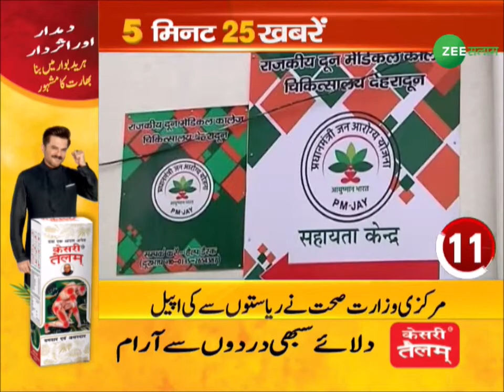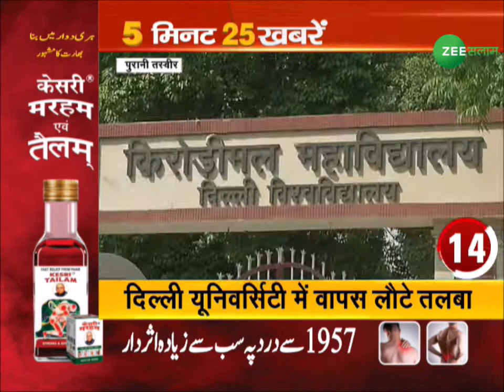Latest News | 5 मिनट में 25 बड़ी ख़बरें | 5 Minute 25 News | Today Big News | Zee Salaam | Urdu News